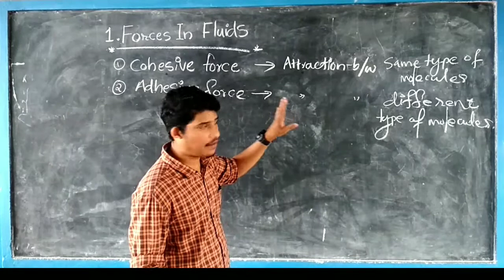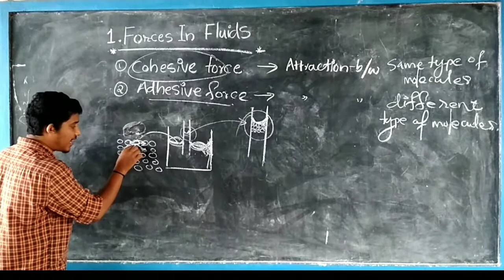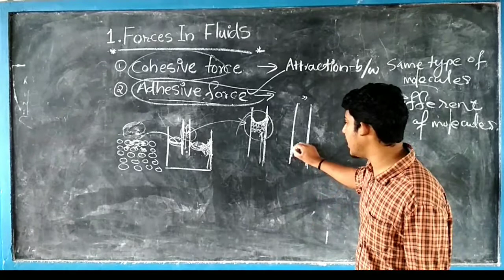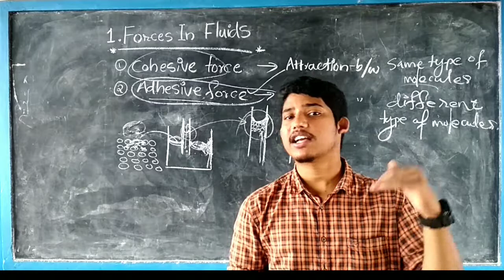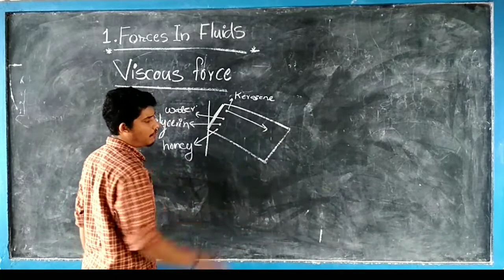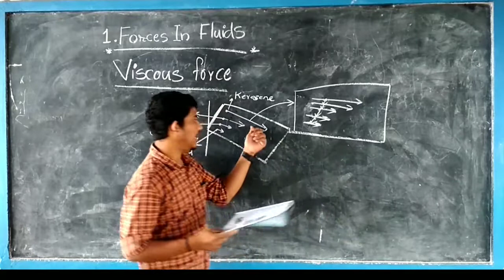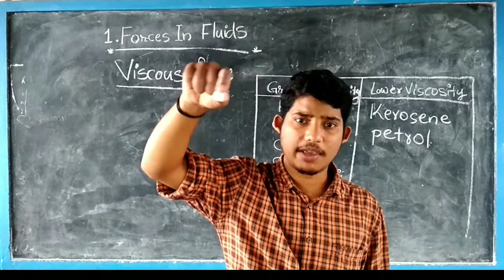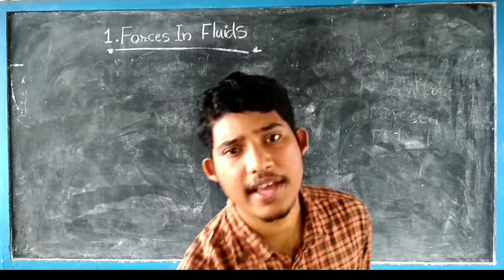9th Physics part 8